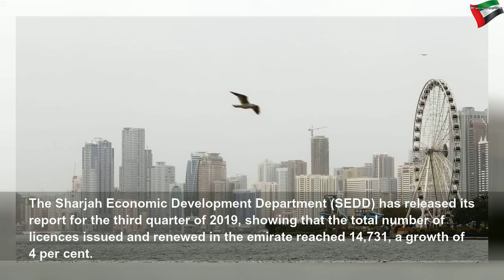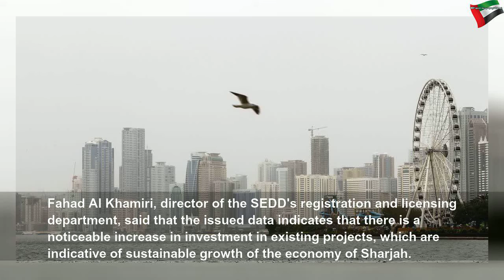New SEDD licences up 12% in Q3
New SEDD licences up 12% in Q3 | Beautiful System
Number issued and renewed emirate reaches 14,731, a growth of 4%